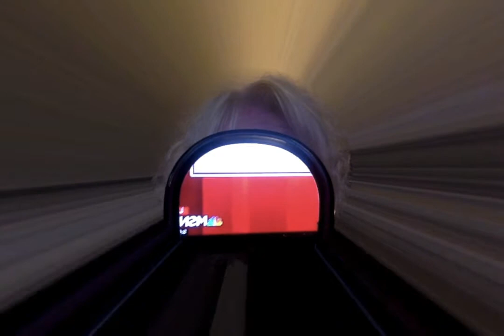Movie on 4 27 18 at 6 39 AM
Playwriting reflection.  In this assignment, get a sheet from class or your e-mail about your progress in our class so far this semester. Complete before the end of the period.